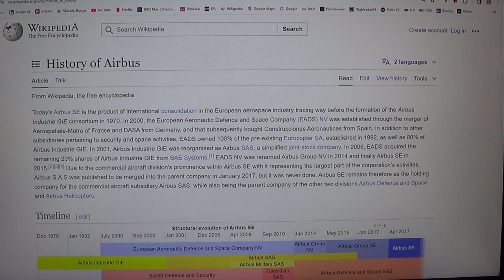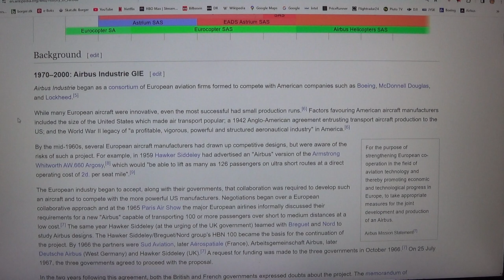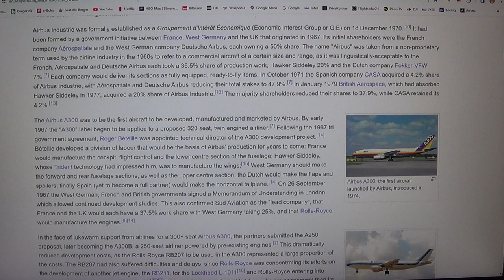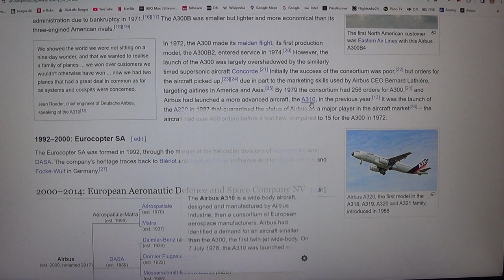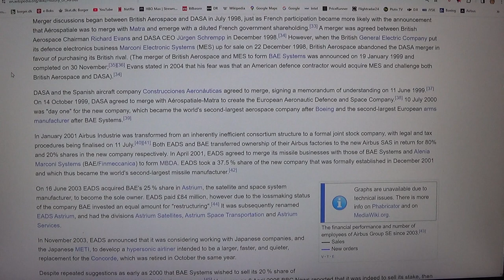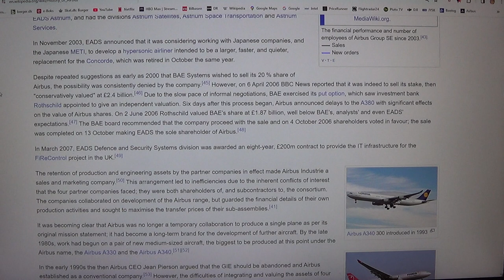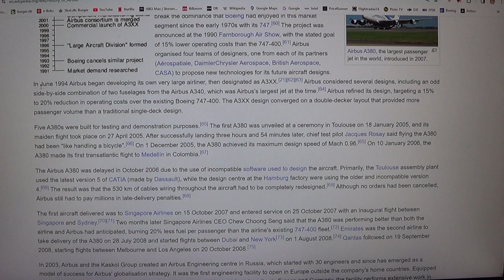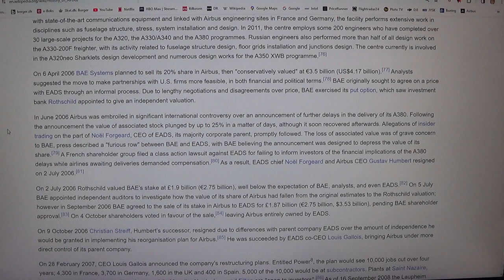MongoTV_8847 - LOOKING AT GAMER PC HARDWARE - Part 2930 - History of Airbus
PART 2930 - History of Airbus (This video is 2 Part : Part 2930 to Part 2931). They are on my playlist with name "MONGO TV - LOOKING AT GAMER PC HARDWARE") I like try do this, to get help read difficult technical English text loud. That will help me a bit to understand the text :-) Maybe this video could be helpful for some other too, that don't speak and read English very well :-) Have a good day too.